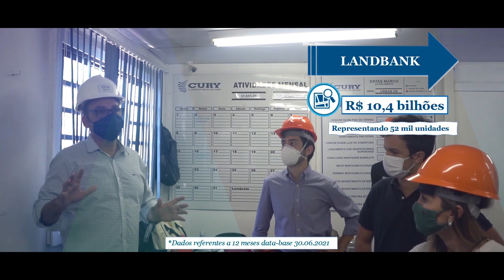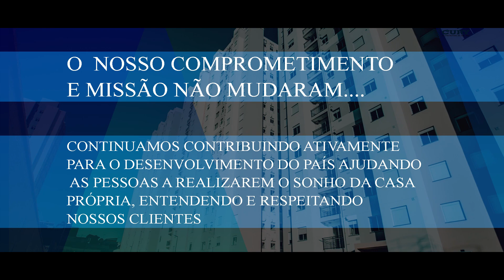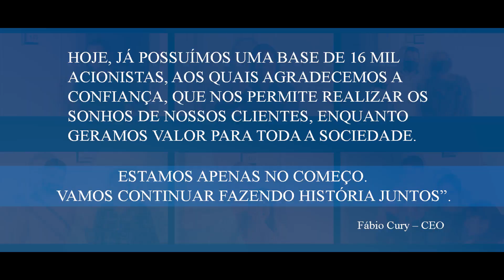Cury na B3 Fazemos história juntos.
É com muita alegria que comemoramos o aniversário de 1 ano da abertura de Capital da Cury.
Iniciamos nossa história em 1963 e, desde o início, mantivemos o objetivo de buscar melhorias e inovações constantes. Por isso, em 2020 realizamos nosso IPO e entramos na B3 (Bolsa de Valores Brasileira).
Este marco fortalece ainda mais a nossa missão - reduzir o déficit habitacional e ser a construtora número 1 dos brasileiros. São mais de 60 mil sonhos da casa própria realizados, mas este é só o começo de muitas conquistas.
Continue fazendo história conosco!